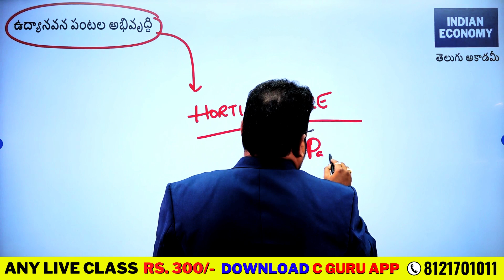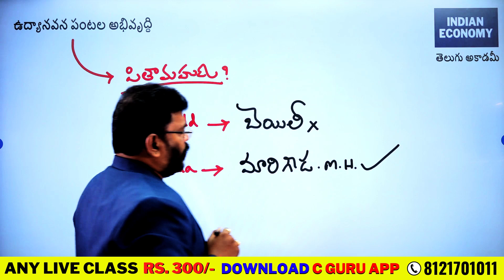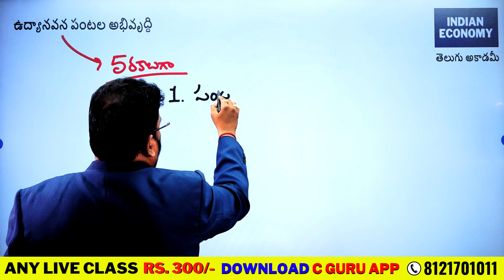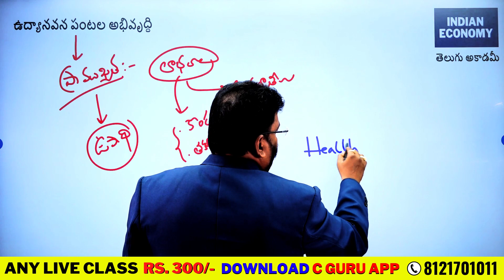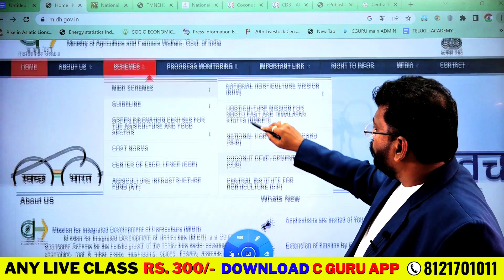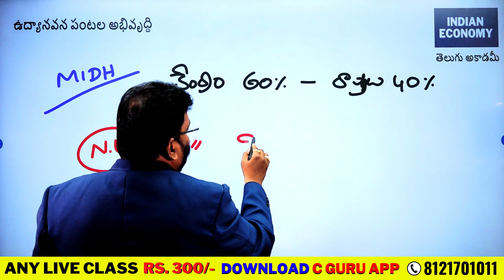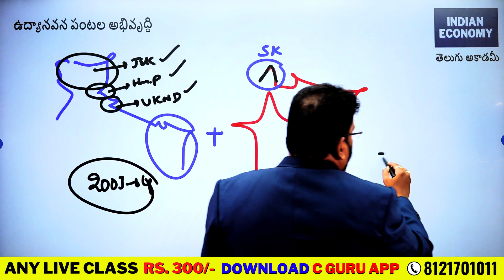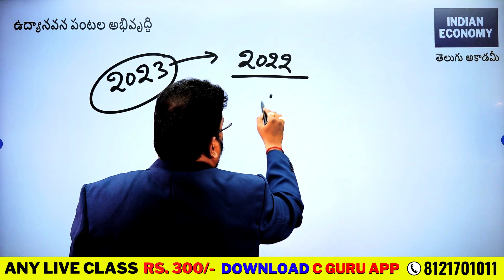ఉద్యానవన పంటలు (తెలుగు అకాడమీ - Indian Economy)